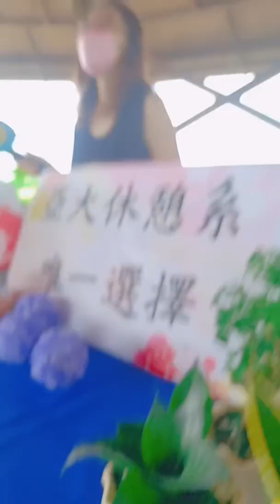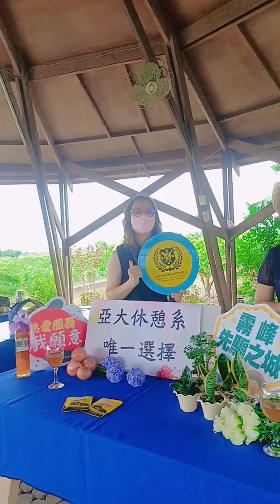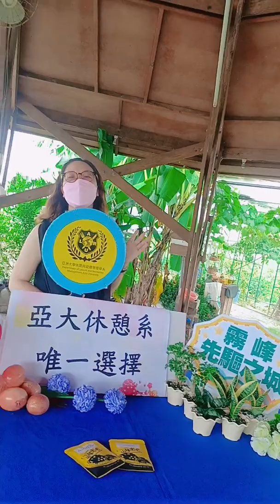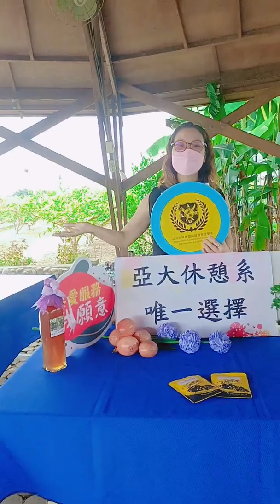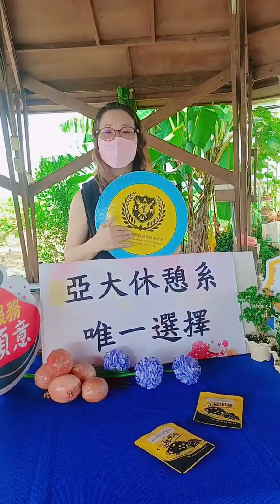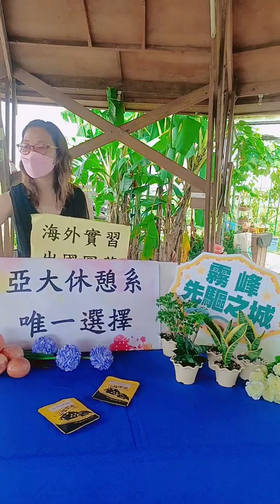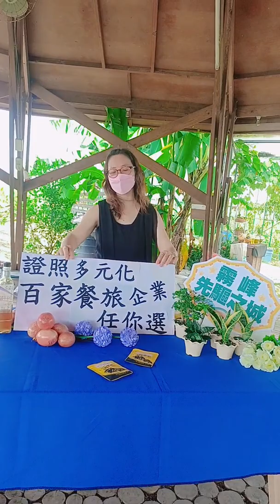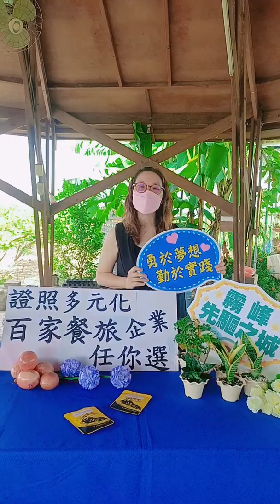111亞洲大學 休憩系 舊正社區旅行 直播0729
111/7/29 (五) 14:00 (戶外直播FB)
主題：深度旅遊舊甘心